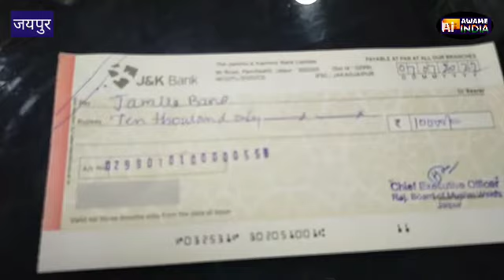वक्फ बोर्ड चेयरमैन खानु खान बुधवाली और CEO सना सिद्दीकी ने किया शादी के लिए सहायता राशि का चेक भेंट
जयपुर राजस्थान मुस्लिम वक्फ बोर्ड की ओर से एक महिला को उसकी बेटी की शादी के लिए 10000 की सहायता राशि का चेक जमीला बेगम को चेयरमैन डॉक्टर खानु खान बुध वाली और शिवसेना सिद्दीकी ने भेंट किया